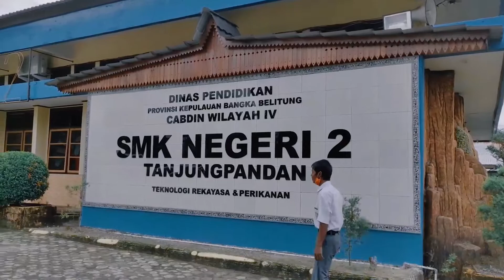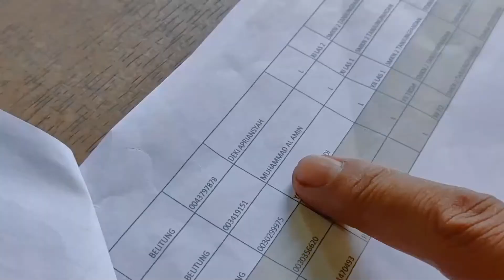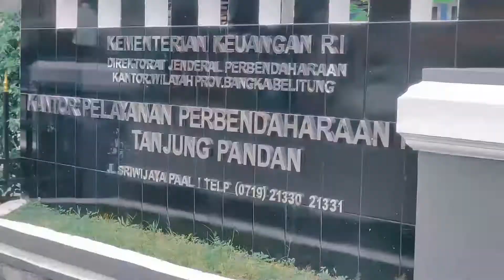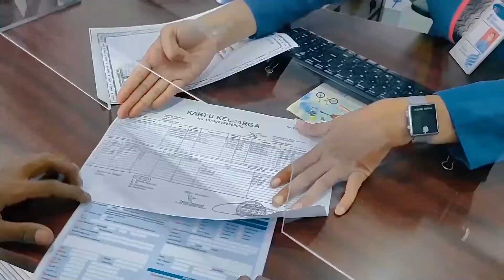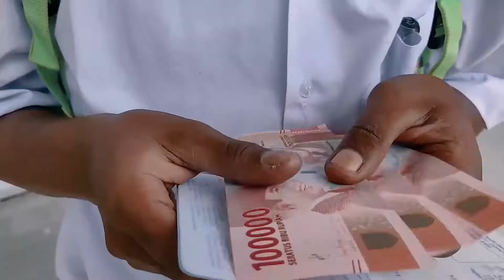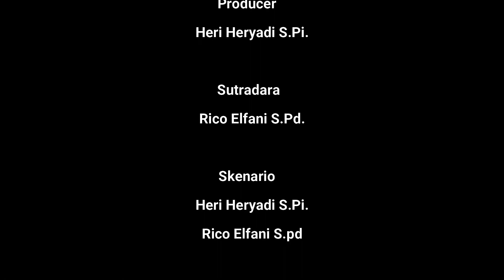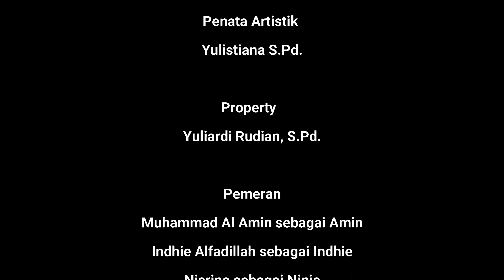BERKAH AMIN || FILM PENDEK BAHASA BELITONG KARYA SMKN 2 TANJUNGPANDAN (SUBTITLE INDONESIA)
Amin seorang pelajar SMK yang melewati perjuangan berat untuk melanjutkan sekolah. Masalah demi masalah bertubi tubi menimpa Amin. Mampukah Amin menemukan solusi untuk mengatasi semua masalah itu?